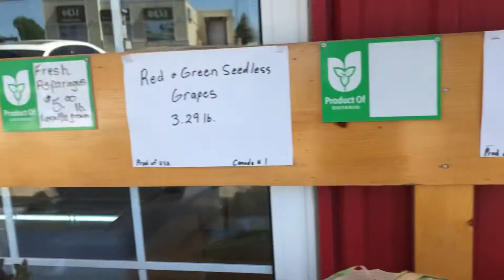Fresh vegetables prince Edward